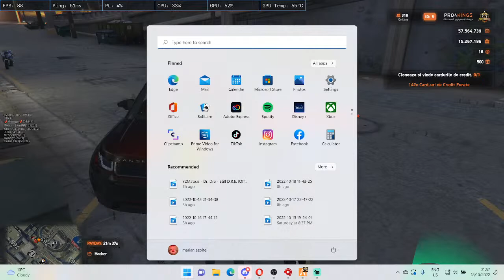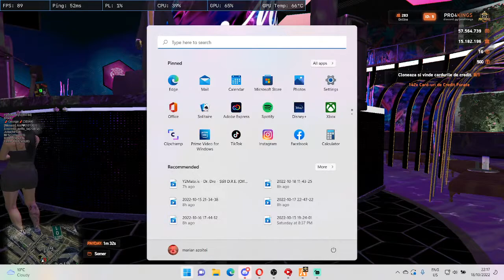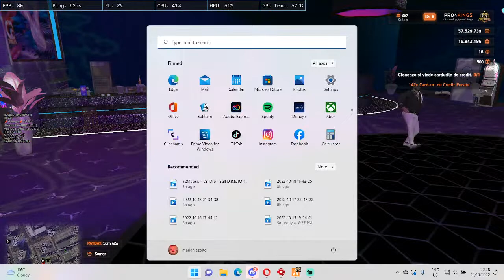Welcome Pro$Kings Romania